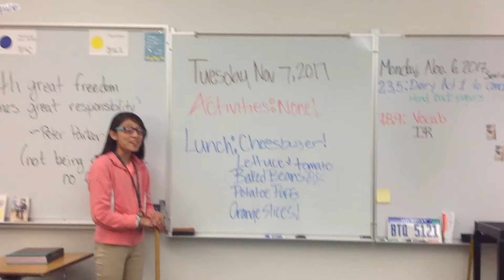November 7, 2017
Bulletin